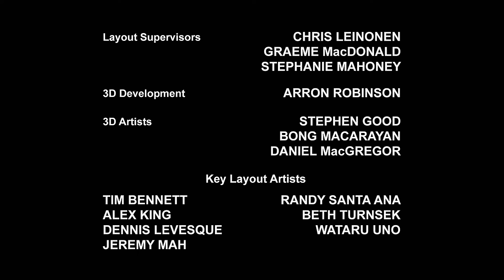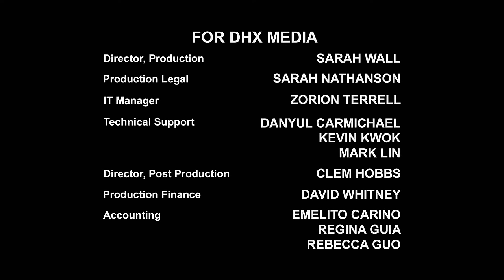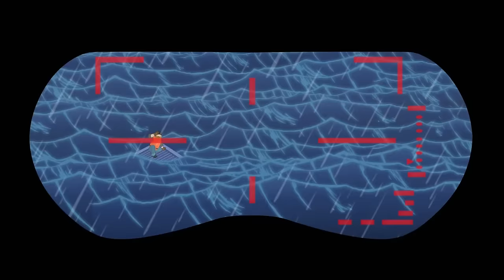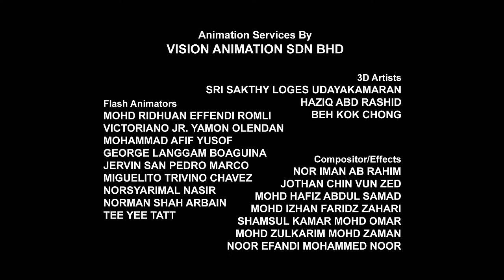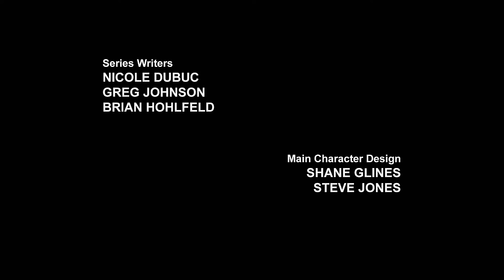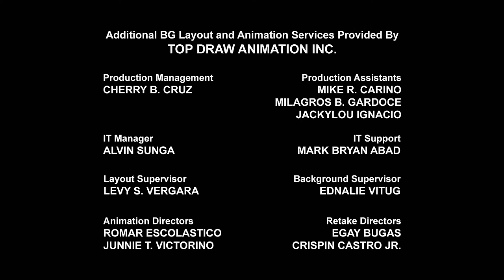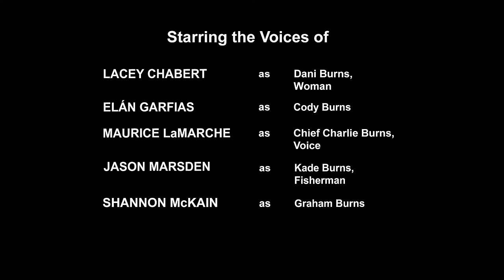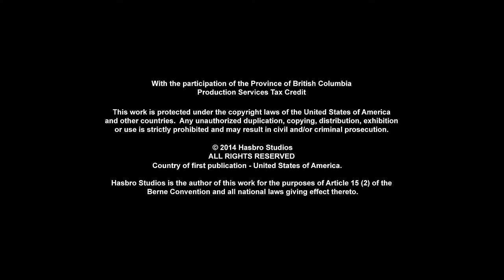Transformers: Rescue Bots 🔴 FULL Episodes LIVE 24/7 | Transformers TV